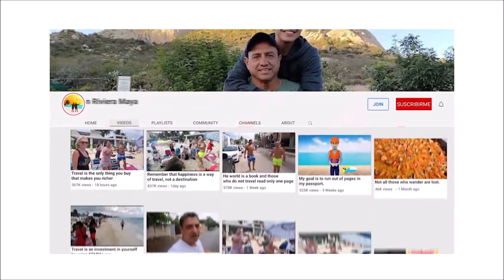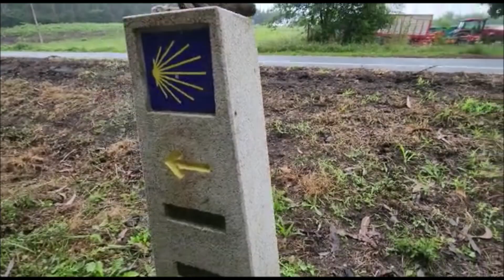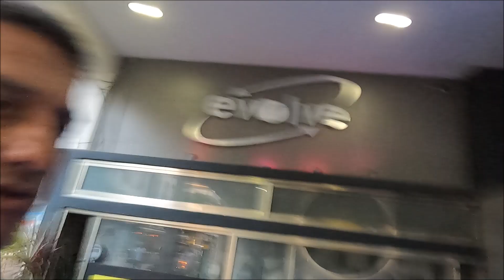Playa del Carmen, La residencia ,departamentos en la mejor ubicacion de playa,22 de junio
Playa del Carmen, La residencia ,departamentos en la mejor ubicacion de playa,22 de junio, Gracias por tu donacion, o si no te funciona este es mi correo de Paypal